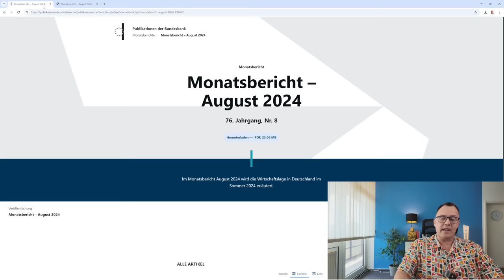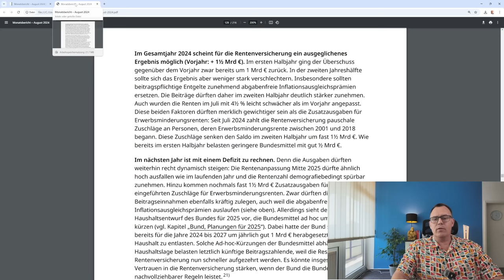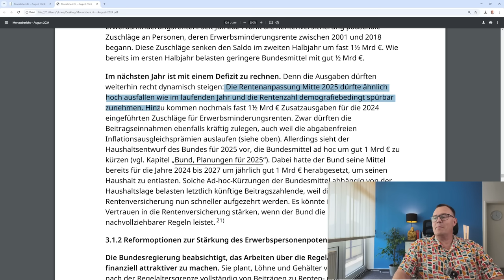Grund zur Freude! Kräftige Rentenerhöhung für 2025 vorher gesagt-Prognose der Deutschen Bundesbank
Die Deutsche Bundesbank hat in ihrem Monatsbericht August 2024 etwas zur Rentenanpassung im  Jahr 2025 mitgeteilt. Sie erwartet eine ähnliche Rentensteigerung Mitte 2025 wie für das laufende Jahr 2024, also im Bereich 4-5 Prozent. Die Renten sind am 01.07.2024 um 4,57 Prozent gestiegen.  Rentenberater Peter Knöppel findet, dass die Schätzung ein Grund zur Freude ist. Die Nominallöhne im ersten Quartal 2024 sind gegenüber dem Vorjahresquartal 2023 ebenfalls erfreulicherweise um über 6 Prozent gestiegen. Alles gute Vorzeichen für eine Rentenerhöhung im Jahr 2025. Genaue Werte und Zahlen erwarten wir dann im März 2025, wenn der oder die Bundesministerin für Arbeit und Soziales die exakten Daten für die neuen Rentenwerte bekanntgeben wird. Es gibt nur noch einen einheitlichen Rentenwert in West und Ost.